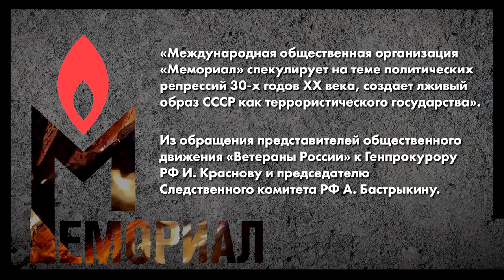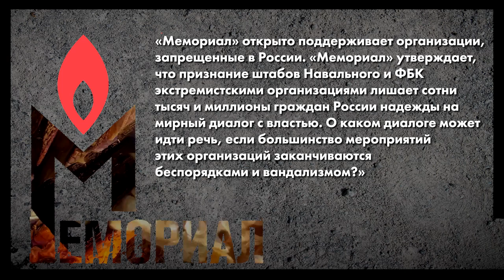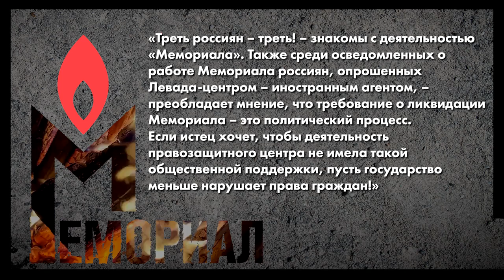С наступившим прошлым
О Советском Союзе в путинской России теперь – или хорошо, или ничего.
Иноагент - враг и предатель.
Суд и без доказательств выносит единственно верный приговор.

Всё это стало окончательно ясно после ликвидации правозащитного центра «Мемориал» (того, который про наше время, про нынешних беженцев и политзаключёнными) и «Международного Мемориала» (того, который занимался преступлениями тоталитарных режимов 20 века).

Чем оба «Мемориала» так раздражают власть? Почему этот процесс –  исторический? И на что ещё надеются российские правозащитники?